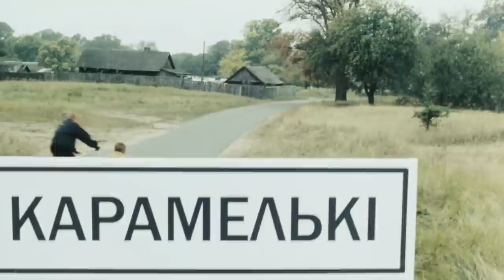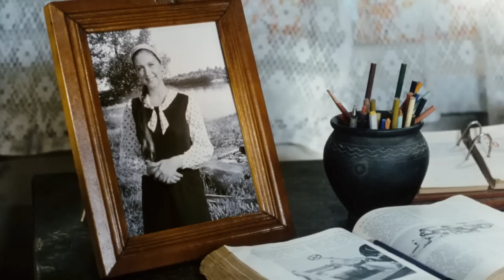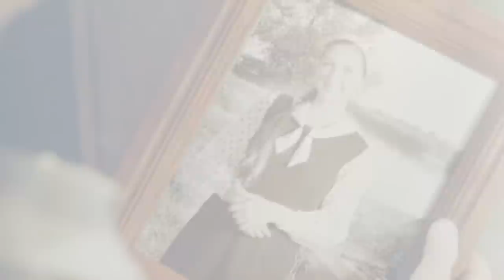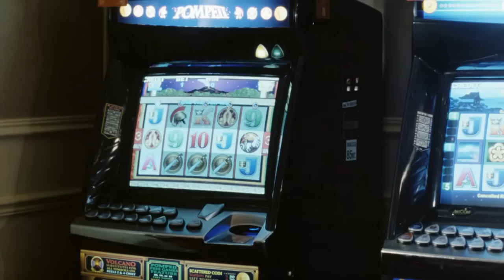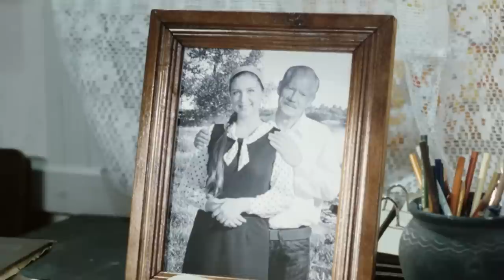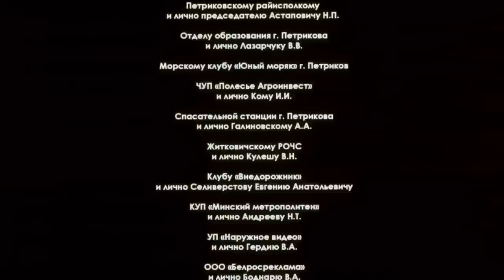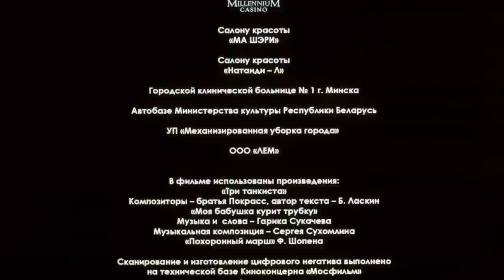На спине у черного кота. Комедия. Лучшие фильмы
Однажды дед Леха, пожалев мокнущую под дождем женщину, покупает у нее лотерейный билет, и выигрывает немалую сумму денег. Как распорядиться такими деньгами на старости лет, дед Леха и его закадычный друг дед Саня решают по-своему.